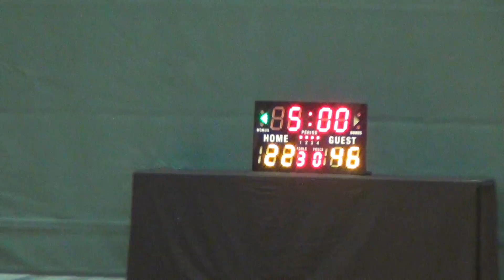25SEPT16 Golden 80s v 2Kbb Q4